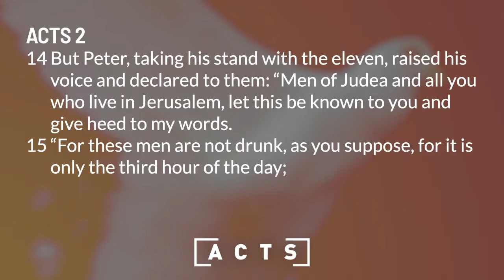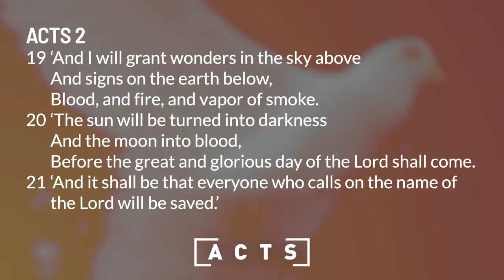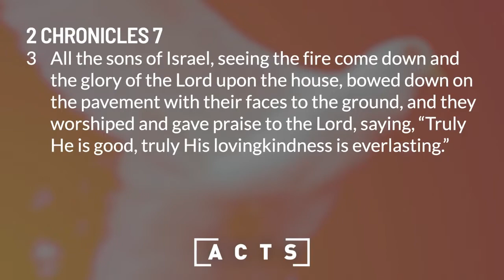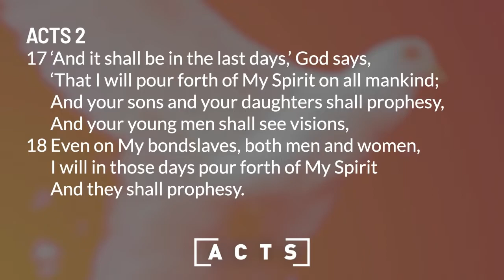Sunday Sermon | The Book of Acts: Pentecost Wk 2 | September 18, 2022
Pastor Jason Smith continues our walkthrough of The Book of Acts, looking at the Pentecost sermon preached by the Apostle Peter.